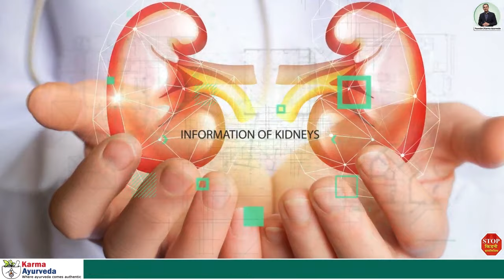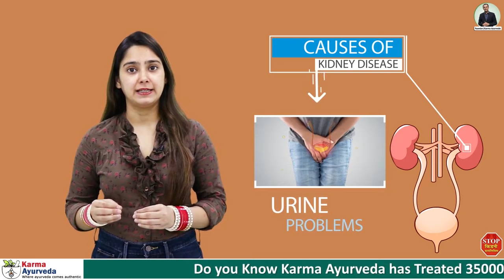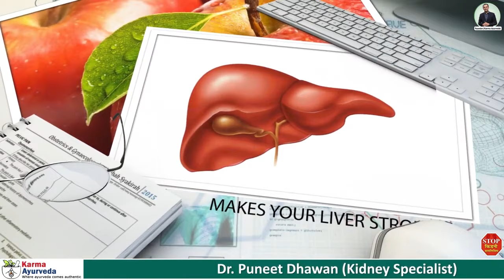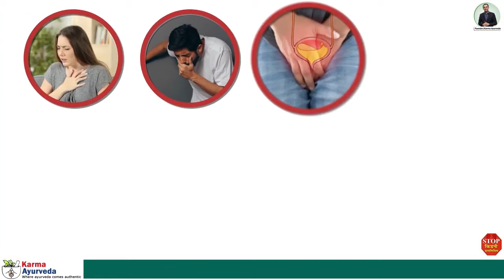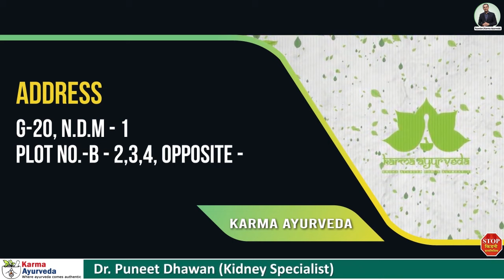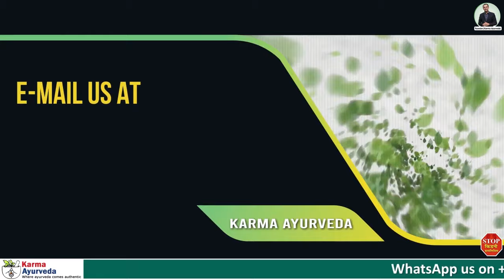Health Benefits of Apple for Kidney Disease Patients | किडनी रोगी को मिलते है सेब खाने से ये फायदे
Before understanding the benefits of Apple for kidneys, let's see what the role of kidneys in our bodies is.

Kidneys are such organs in the body that influence the overall functionality of the body. When your kidneys are healthy, then your body will also be healthy because kidneys support the feature of the other organs as well. That's why it's essential to keep your kidneys healthy. Kidneys are responsible for blood filtration, eliminating wastes and toxins from the body, making your bones healthy and strong, and also ensure a normal amount of urine to release from the body. That's why you must keep your kidneys healthy. For that, you should make some necessary changes in your lifestyle. You can watch our previous video to know what changes you should make to keep your kidneys healthy.

Several factors can cause your kidneys to get diseased. The first cause is high blood pressure. People with high blood pressure are more prone to get kidney diseases. The second leading cause is diabetes. Diabetes patients can get kidney disease as high blood sugar level causes damage to the kidneys. Let's get back to our topic. Apple is a delicious and nutritional fruit that is good for our health. It contains Vitamin C and Fibre that help in detoxification of your kidneys. And this fruit does not cause any pressure on your organs and keeps your overall body healthy.

Regular intake of Apple helps in preventing any fatal diseases like Cancer as it doesn't allow cancer cells to grow. Flavonoids found in the body help in relieving Asthma so that you can breathe easily. Regular intake of apple improves your digestion and keeps your liver healthy for longer. If you consume apple regularly, it regulates your body cholesterol. Along with that, there are numerous benefits of apple for kidney disease patients. But you should take the amount of apple as directed by your doctor. For detailed information, watch the complete video.